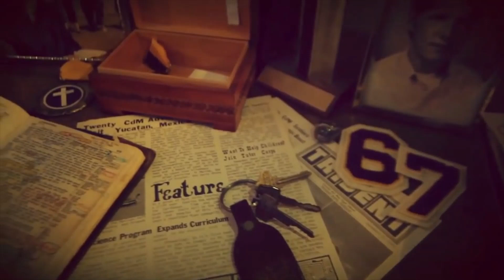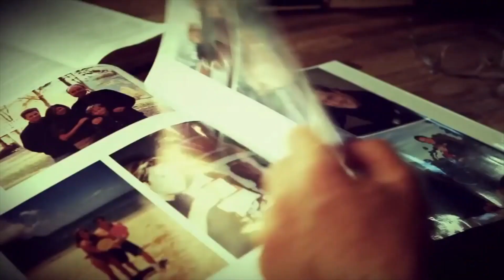The Story of Pastor Greg Laurie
Just who is Pastor Greg Laurie? Where did he come from? In this short biography, learn more about the man who has been called "The New Billy Graham"